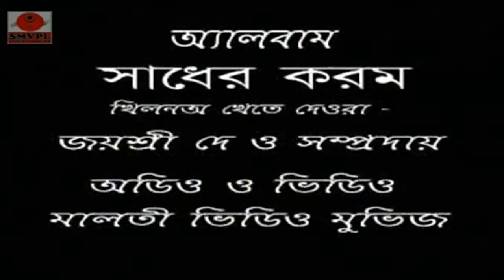Bideshe| Jhargram Jhumur Gaan | Bengali/Bangla Video | Purulia Song | Shiva Music Regional